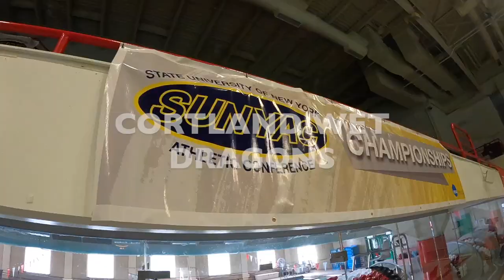SUNYACS 2024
Cortland Wet Dragons had their SUNYAC championships last weekend and placed 2nd on both the mens and women's side!
congratulations on another season in the books!

songs: First Person Shooter by Drake (feat. J. Cole)
             Run This Town by Jay-Z (feat. Rihanna)

video: Jack Pagel